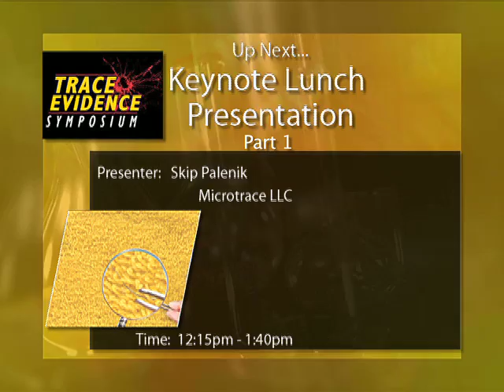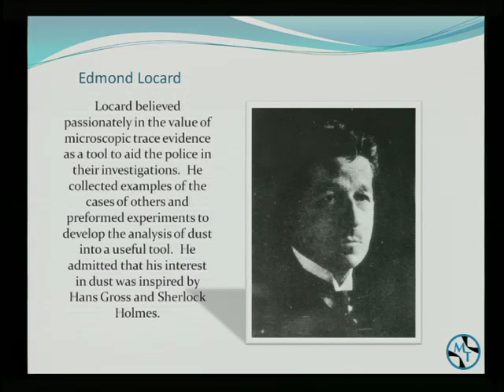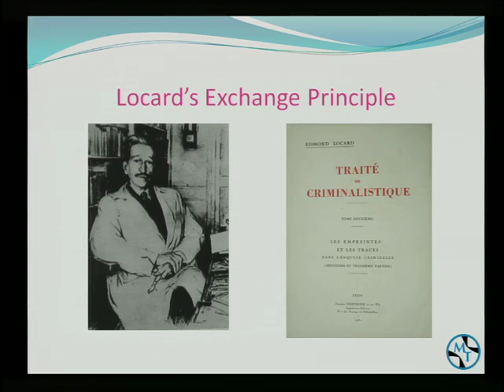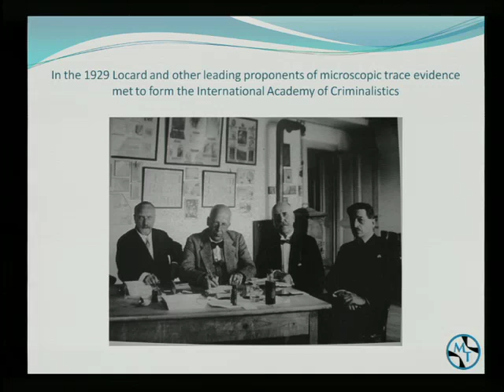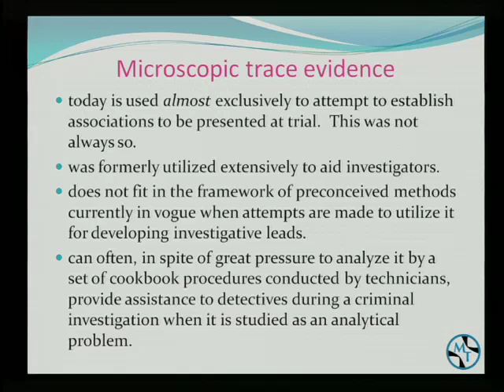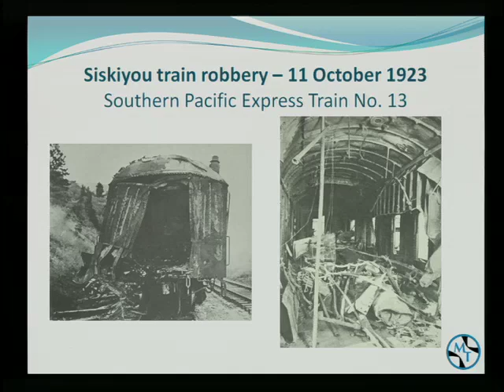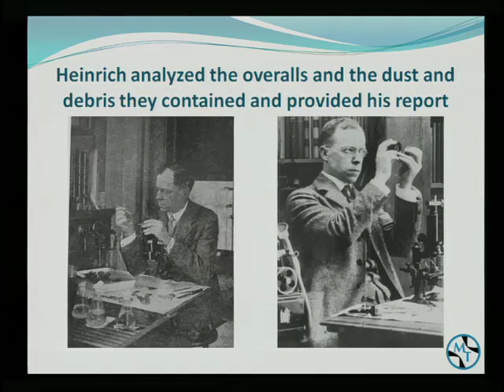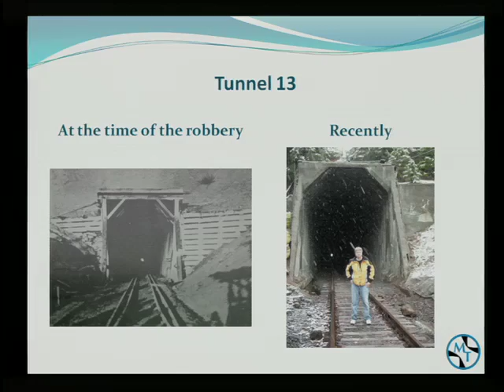Trace Evidence 2011 : Keynote Lunch : Skip Palenik pt.1